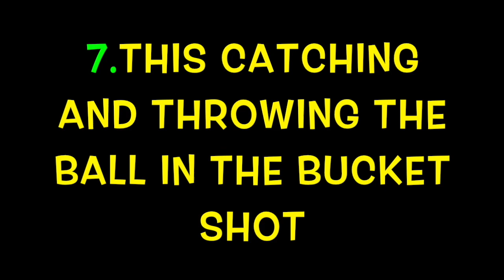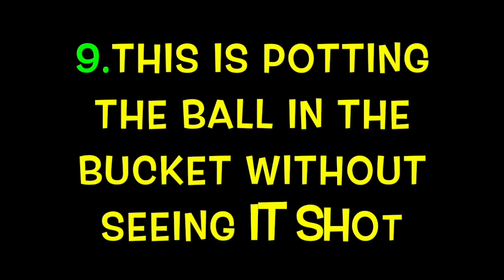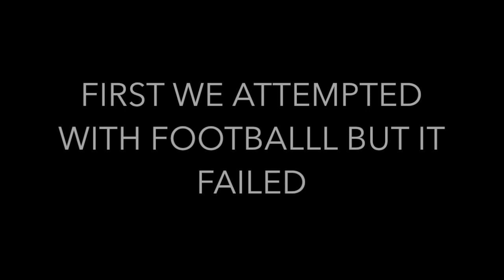Ball in the bucket trick shots!!!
Ball in a bucket trick shots in it we basket in a bucket with a ball from different angles
At last enjoy the fun of bloopers
Trick shots made by:
YATHARTH AGARWAL
SAKSHAM GOLUS
GARVIT VAID
TANMAY GURBANI
EKLAVYA PODDAR